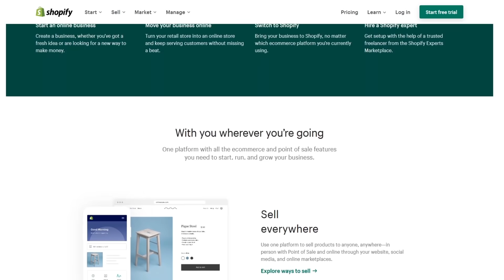Can Global Food Production Keep Up With Population Growth?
Can Global Food Production Keep Up With Population Growth? – Second Thought